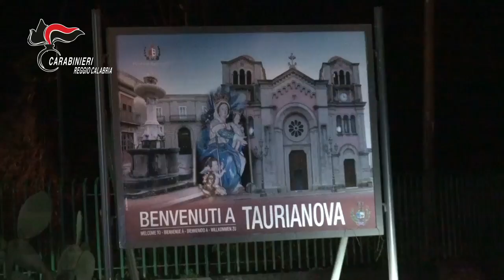Video CC. Operazione Perseverant dei CC: la droga nella Piana di Gioia Tauro (RC) viaggia online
A dare avvio alle investigazioni dei militari dell’Arma era stata la denuncia sporta dal padre di una giovane assuntrice di sostanze stupefacenti che, vista la brutta china che stava prendendo la figlia, aveva deciso di deporre l’orgoglio di genitore e confidare la dipendenza della ragazza ai Carabinieri della Stazione di Taurianova